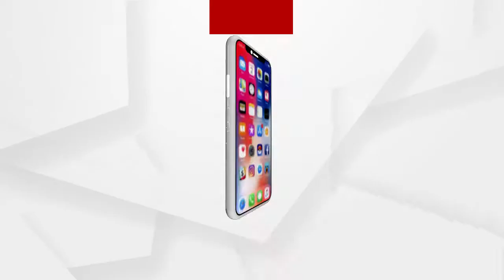ମହାଦେବ ହେଉଛନ୍ତି ମହାଯୋଗୀ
ସଂଯମୀ ପୁରୁଷ ହେଉଛନ୍ତି ମହାଯୋଗୀ। ଜଗତ ଶୋଇଲାପରେ ସଂଯମୀ ଜାଗ୍ରତ ହୋଇଥାନ୍ତି.